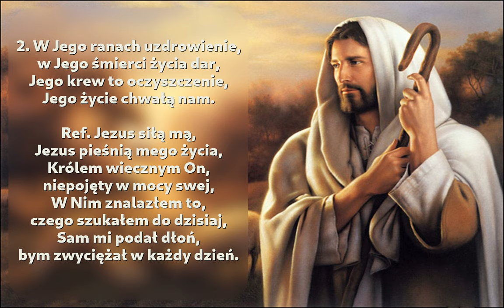Jezus daje nam zbawienie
Pieśń ewangelizacyjna

00:00 → 1. zwrotka
00:45 → 2. zwrotka